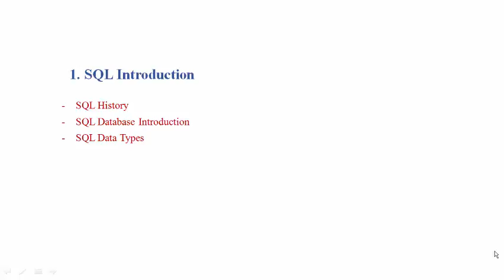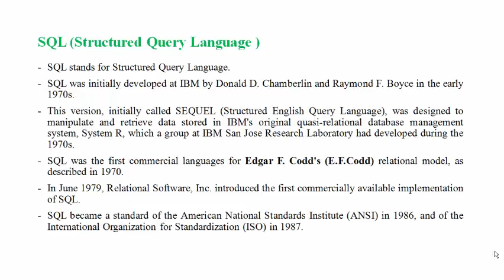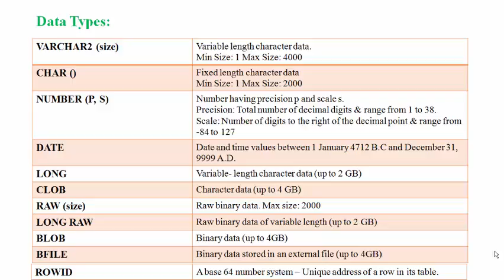Introduction Of SQL By Kajal Soni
Author : Kajal Soni

This Video Covers All the Basic Topics of SQL. This Video is Very useful for the Beginners.In this SQL tutorial you will get video tutorial of SQL Queries, SQL Commends,Data Manipulation, Aggregated Data etc. If you like this video then Share it.